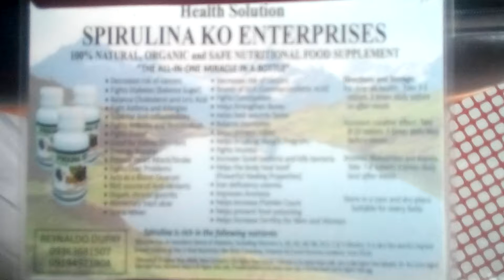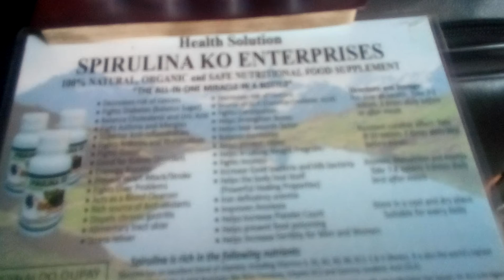SPIRULINA ko and MAC plus vitamins& minerals..buy now!!!09194921904/09363681507